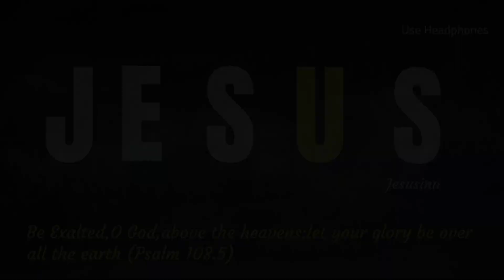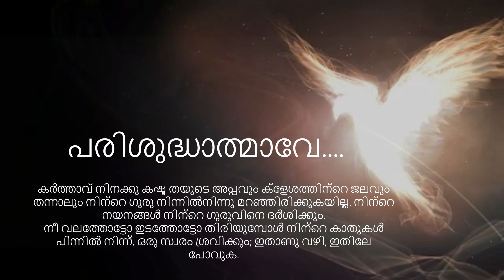അപ്പസ്തോലർ ആരാധിച്ചൊരു -Lyrical Video Appostholar Aradhichoru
Search including
Christian whatsapp status malayalam new,
christian whatsapp status malayalam song,
christian whatsapp status malayalam fullscreen,christian whatsapp status malayalam latest,
malayalam christian cover songs whatsapp status,christian cross whatsapp status malayalam,
heart touching christian whatsapp status malayalam,Jesus love whatsapp status malayalam,
christian motivational whatsapp status malayalam,
christian melody songs malayalam whatsapp status,malayalam christian message whatsapp status,
christian motivational speech whatsapp status malayalam,
malayalam christian marriage songs whatsapp status,
christian music whatsapp status malayalam,christian mass whatsapp status malayalam,
christian wedding whatsapp status malayalam,christian wedding songs whatsapp status malayalam,new christian whatsapp status malayalam,
CANDLES MUSIC KOTTAYAM  malayalam whatsapp status,christian whatsapp status malayalam,